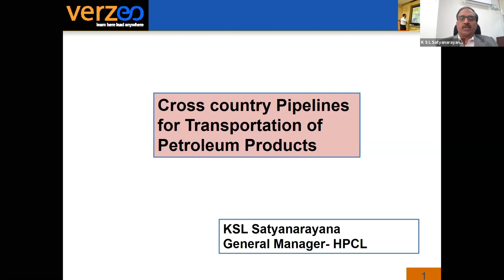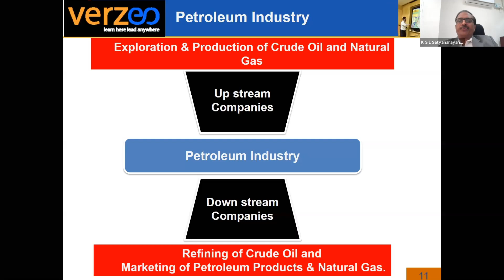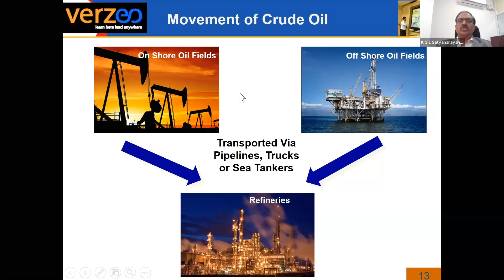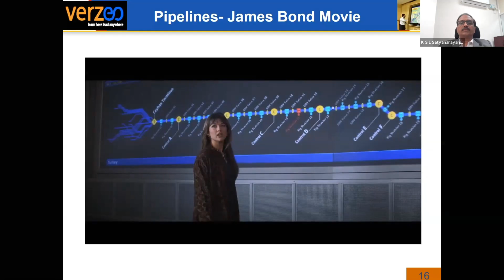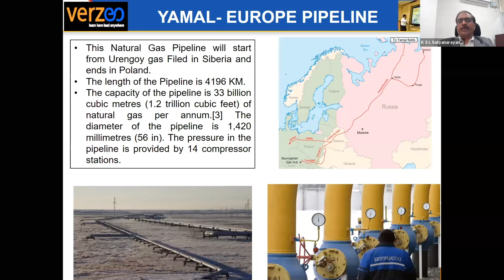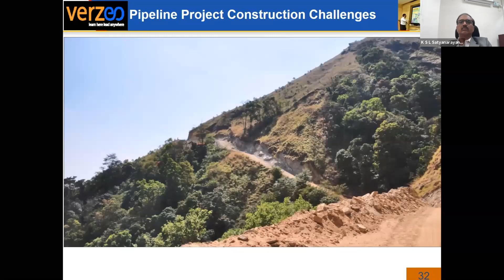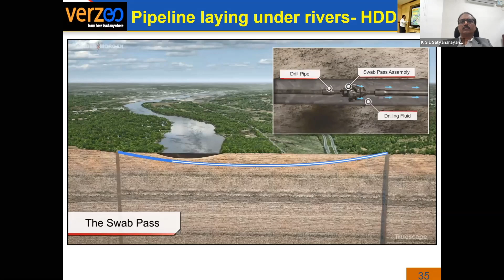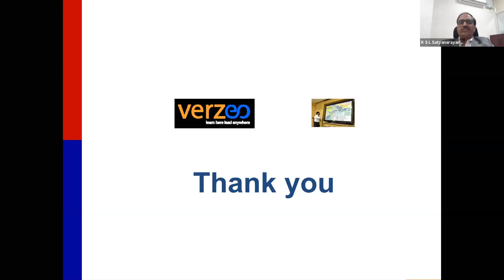Cross country pipelines of transportation of petroleum products - Verzeo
In this video we will be discussing cross country pipelines of transportation of petroleum products. This session is presided by KSL Satyanarayana - General manager of HPCL

Agenda:
* Introduction to Petroleum Industry-Worldwide & Indian scenario
* AV on Upstream & downstream petroleum company
* Why prices of Petrol & Diesel Fluctuate on daily basis
* Various ways of transportation of petroleum products
* Why of Pipeline transportation
* Concepts of Pipeline project
* AV on one Pipeline project
* Specialized techniques for pipeline laying for river crossing
* Maintenance of Pipelines
* AV on Pipeline maintenance
* Opportunities for Engineers and managers in Petroleum industry.